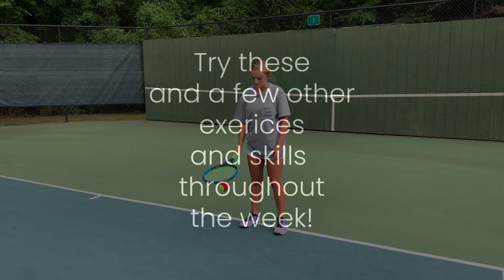Tennis Ball Bounces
Work on your hand-eye coordination and ball control with ball bounces. Do them as many times in a row that you can!

Bounce the ball with a racquet or with your hands. You can start very simply by bouncing with one hand and catching with both. To make it more challenging, bounce and catch with one hand or bounce the ball with your racquet.